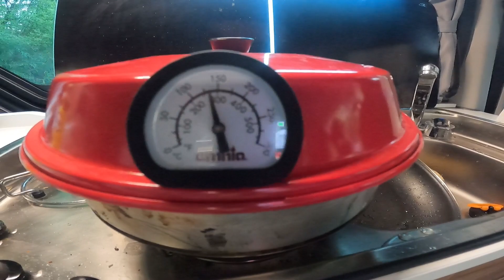Campervan Tour durch Belgien Ende Juli 2023 / Tag 1 Hohes Venn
Campervan Tour Ende Juli 2023 durch Belgien mit unserem Mooveo Campervan.
Tag 1 Hohes Venn